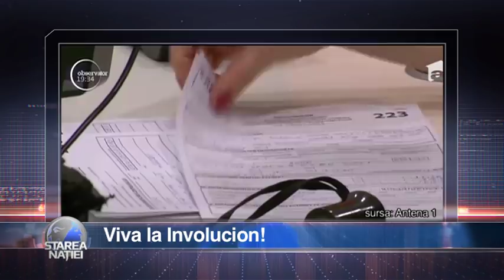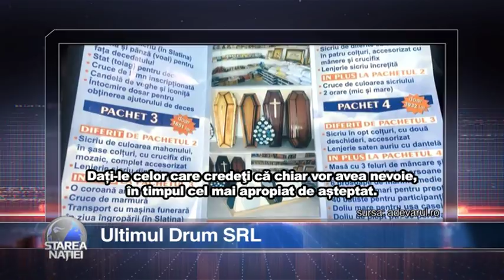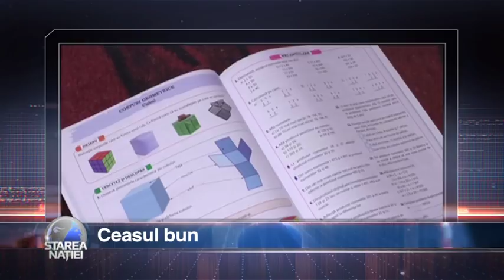Starea Nației 27 martie 2018